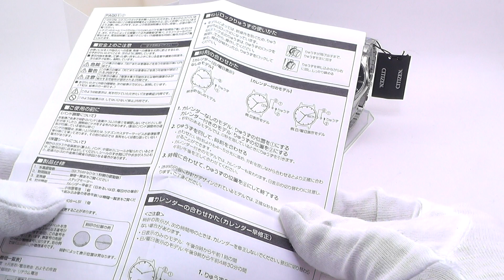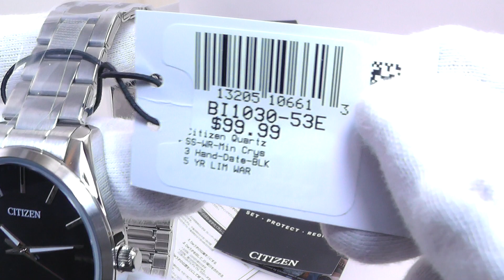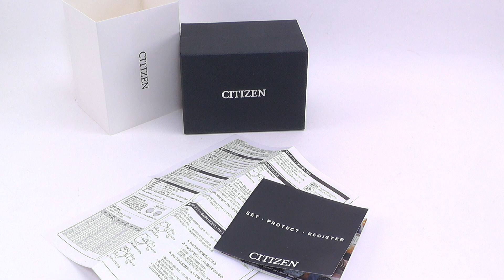シチズン CUTUZEN 腕時計 クォーツ メンズ BI1030-53E 海外モデル 程度N 大阪 寝屋川 質屋 まるぜん 中古 買取 送料無料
シチズン CUTUZEN 腕時計 クォーツ メンズ BI1030-53E 海外モデル 程度N
W-5831